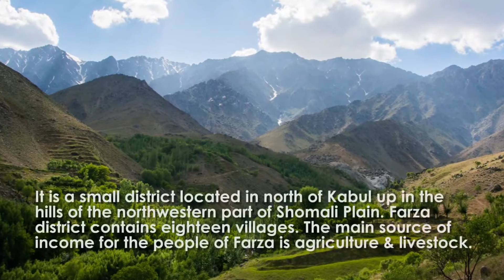Beautiful Water Falls at Farza District , Kabul Afghanistan || Amazing Facts and Myths